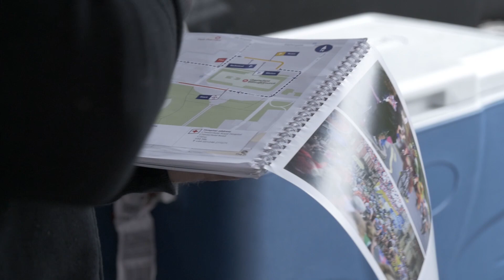OVO Women's Pro Cycling Tour - Stage 4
OVO Energy Women's Tour - Stage 4, 2017